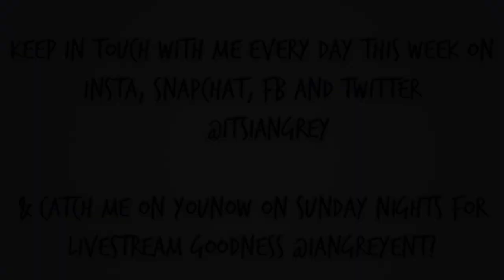Chandelier - Sia (Acoustic Cover by Ian Grey)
Hey guys! Hope you like the first song for my new weekly acoustictuesday tradition. Everyone knows this song is awesome, so I wanted to belt it out for you.

Catch ya next Tuesday with a new cover!